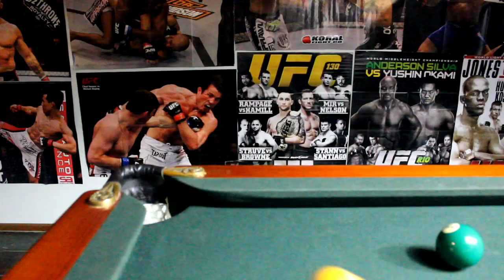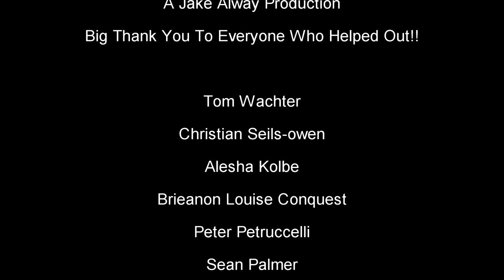EPIC POOL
This is a short film that i made about 2 young very enthusiastic extreme Billiard Pool players have to go threw fighting about a spoon. This video takes everything you know about Pool to the next level.